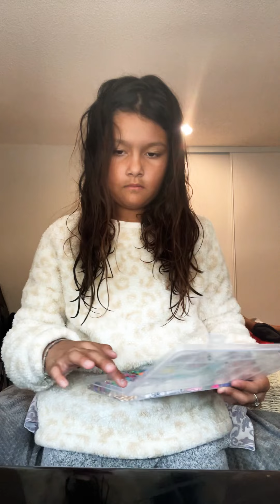Making clay bead bracelets